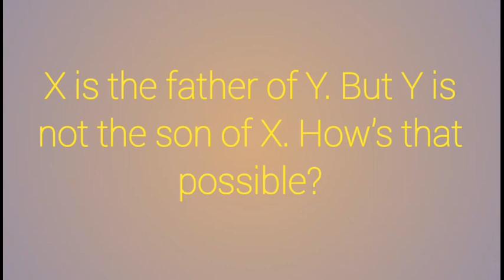1.X is the father of Y. But Y is not the son of X. How’s that possible?